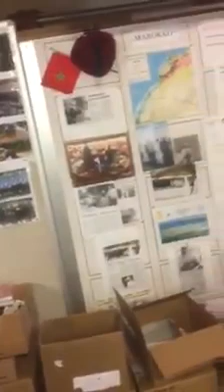Hiba nødhjælps til Marokko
Partager se vidio merci